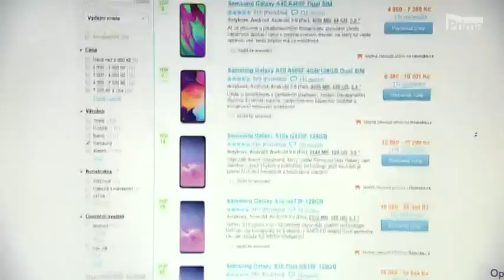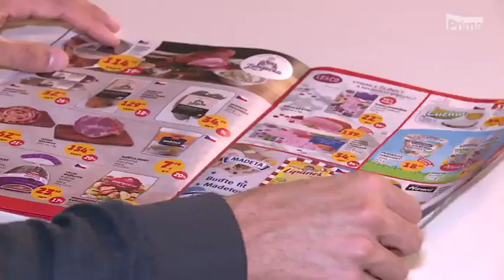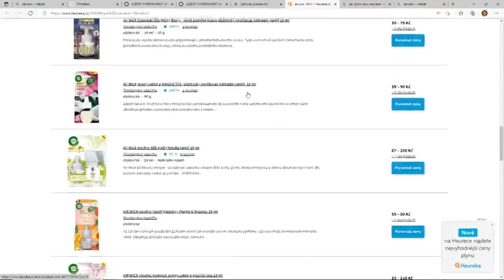CNN Prima News - novela zákona o ochraně spotřebitele - konec falešných slev